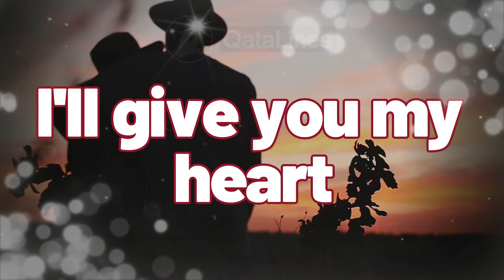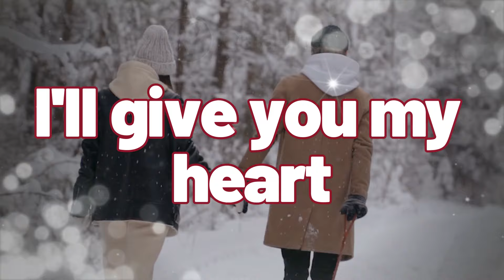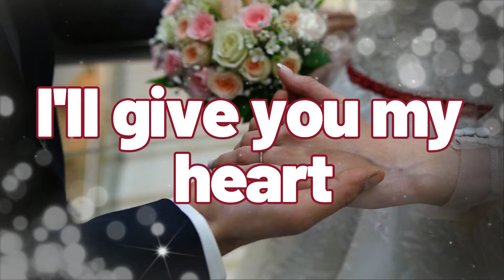AI Song , created by AI Music generator. 'You’re My Everything'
Original Song by QataLines - The lyrics express a profound and enduring love story, with themes of unity, resilience, and commitment. They evoke imagery of hearts in rhyme and souls entwined, emphasizing facing challenges together. They reflect on the growth of love over time, and the bridge underscores the couple's steadfastness through difficulties. The song beautifully encapsulates the eternal nature of their bond. Overall, the lyrics celebrate a timeless and unwavering love perfect for expressing affection on Valentine's Day.